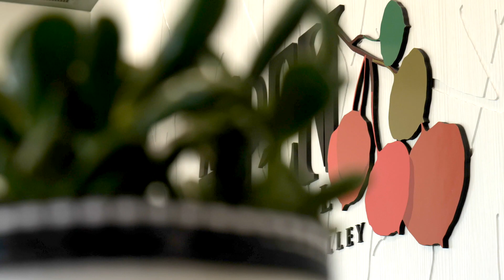Dr Cameron Welcomes You to Aspen Dental of Cache Valley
The most important part of dentistry is the simple, regular appointment you have twice per year. Your dental health can affect the rest of your body; for example, bacterial infections in your teeth can spread. That’s why we emphasize professional cleanings, dental sealants, oral cancer screenings, gum disease treatments, and much more. Schedule your next regular checkup with the dentist Logan Utah trusts!

Aspen Dental of Cache Valley